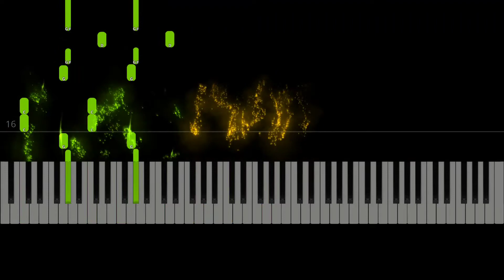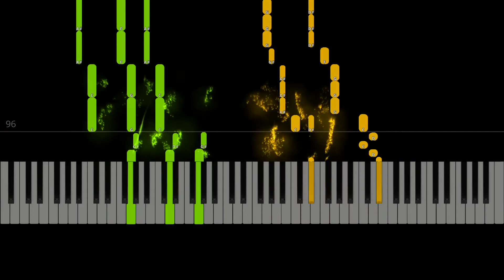Animal I Have Become - Three Days Grace (Midi Tutorial)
Hi everyone. Here is tutorial #4/6 for this week. The overhead tutorial is still in progress, but should be available soon. You'll be able to find all the new tutorials on my channel, or in the playlist titled “Tutorials”. I am uploading this song at 100% speed, but you can adjust the playback settings in the video playback options!

INFO -
Arranger/Transcriber: Kenie1107
Program: See Music

SHEET MUSIC - Please consider supporting these projects! I will be setting up a Patreon in March in which you can receive all sheet music, HQ audio downloads and other resources for all the videos published in February and so forth. In the meanwhile, if you would like to support and obtain the sheet music PDF outside of Patreon, please send me an e-mail, (which you can find on the about page in my profile.) I normally ask for $5 donations per arrangement for the time it took me to transcribe the piece. Also, if you learn my arrangement and post to YouTube, please link me! I'd love to see your interpretation!

DEVIANTART - You can also visit my deviant art account which has some spray paint art, and will be updated in March as well with more spraypaints, perler, cut-out, wood burning, and t-shirt art. My Deviantart account has also been on hiatus, but my husband and I plan to return to it in March as well!